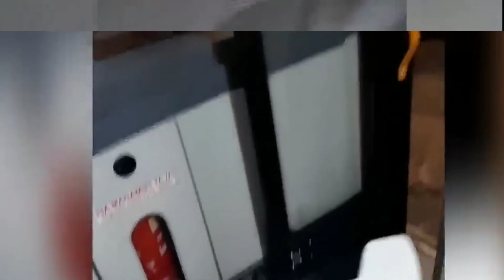Kucing Oren Oyen Naik Rapid Bas Bus Nak Pi KLcc